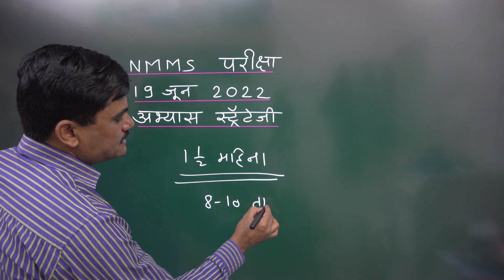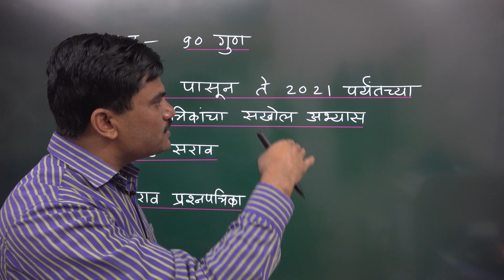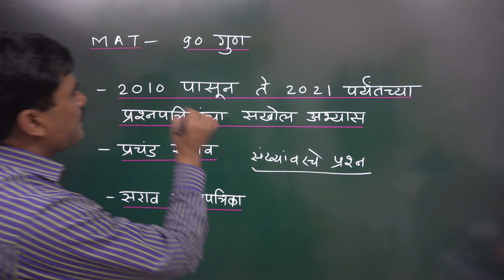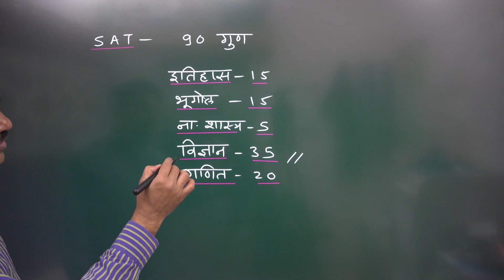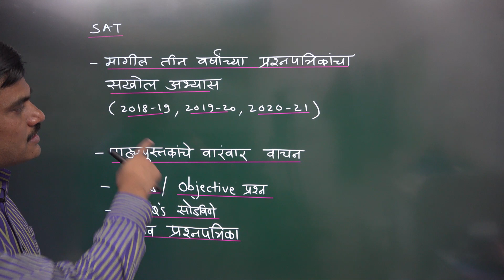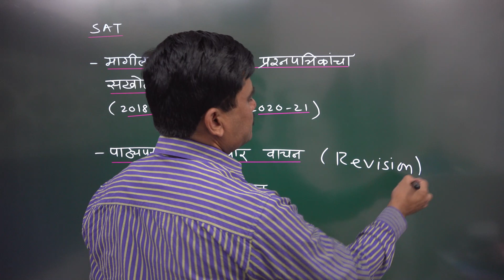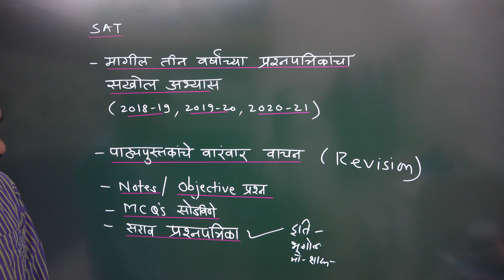NMMS परीक्षा।19 जून 2022।स्टडी स्ट्रॅटेजी।Study Strategy।by Kaute sir